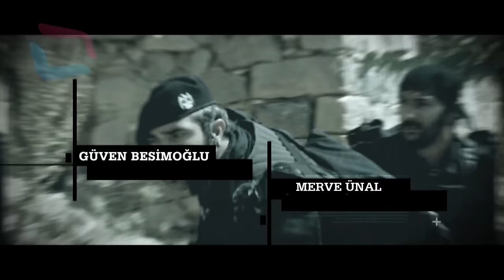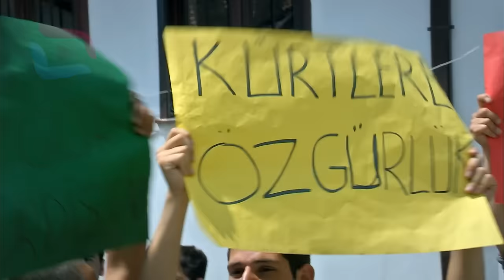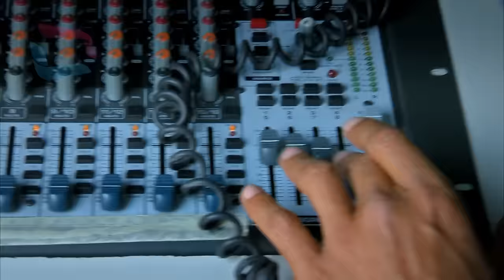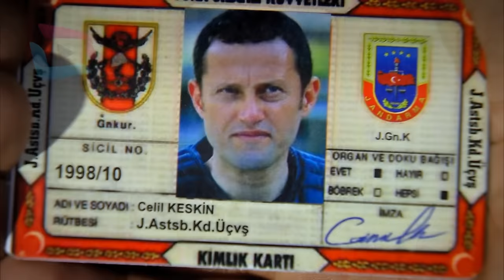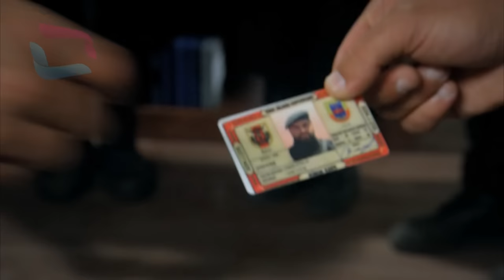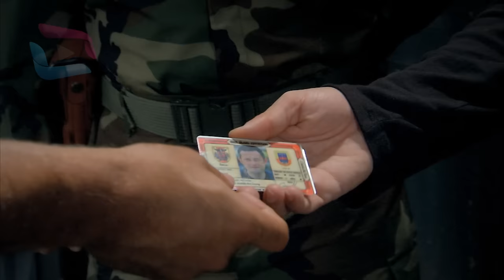Şefkat Tepe - 116.Bölüm HD